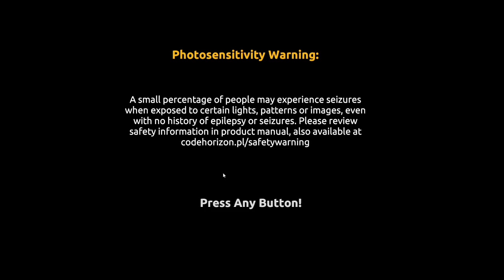Pen's Gold Party! Friday 12/18/20